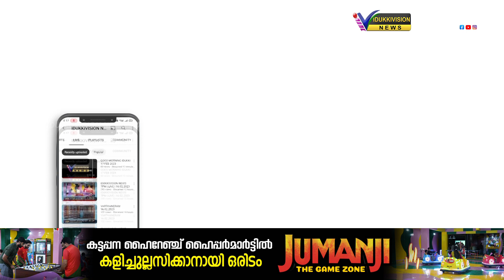മാല മോഷണ ആരോപണത്തില്‍ മനംനൊന്ത് യുവാവ് ആത്മഹത്യ ചെയ്തു